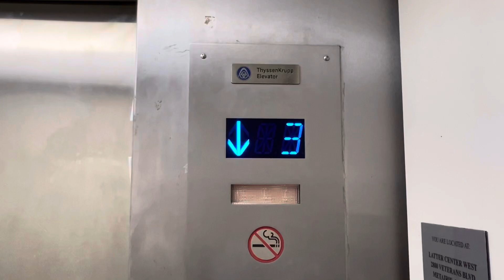Elevator 2800 Veterans Boulevard (Parking Garage)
ThyssenKrupp (TKE) VR (Former Westinghouse)